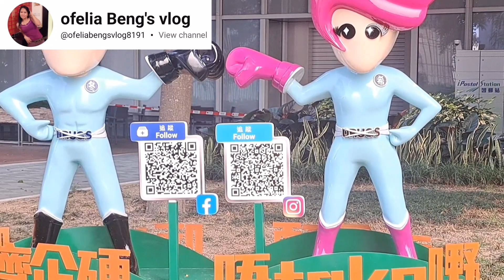4k Best place to walk /city of Hongkong/one of cleanest Park admiralty Park